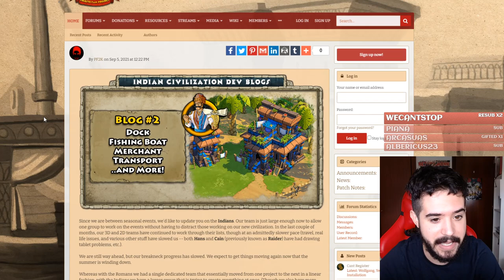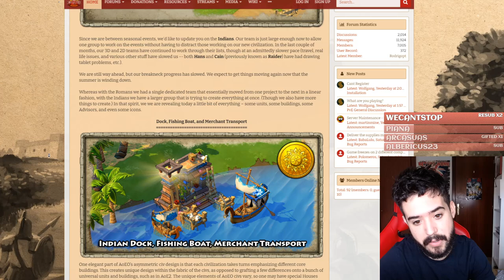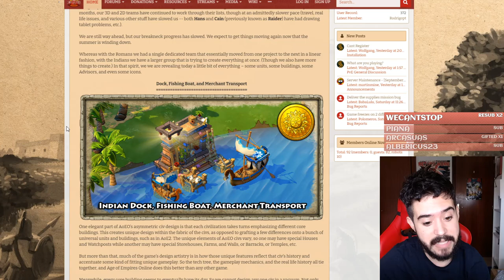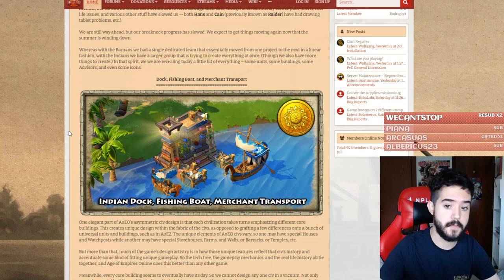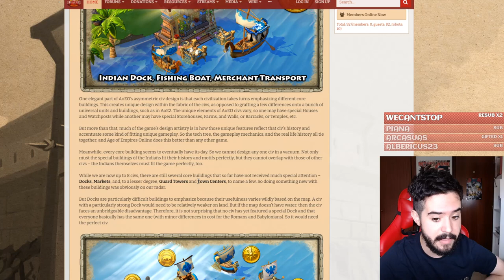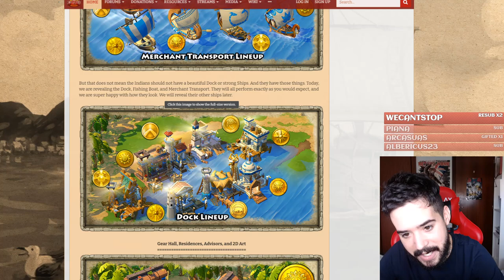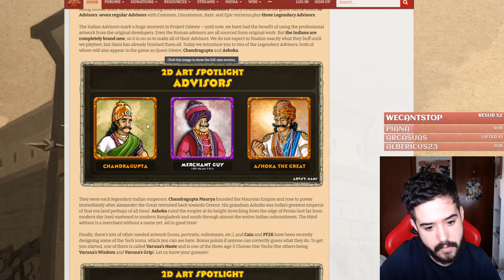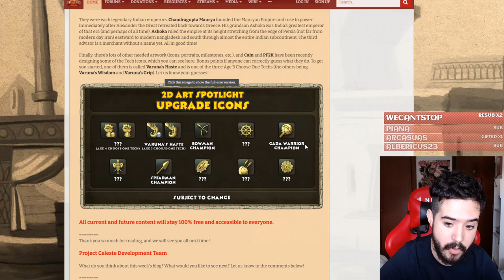NUEVA INFO de los INDIOS en AGE OF EMPIRES ONLINE: Puertos, Consejeros, Barcos Pesqueros...